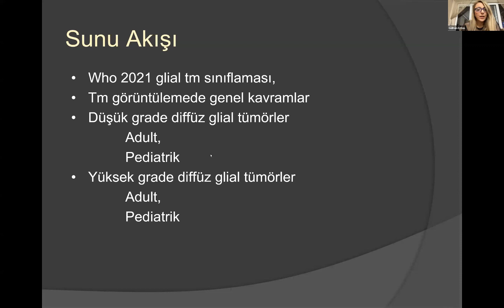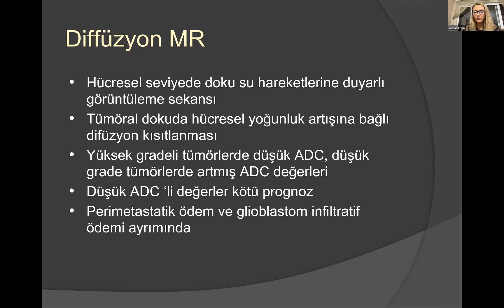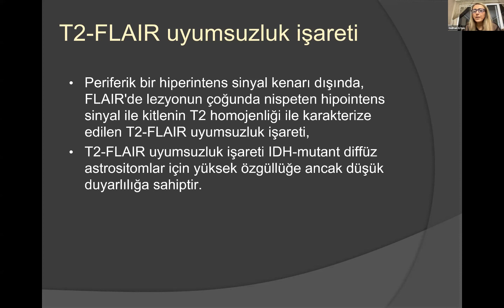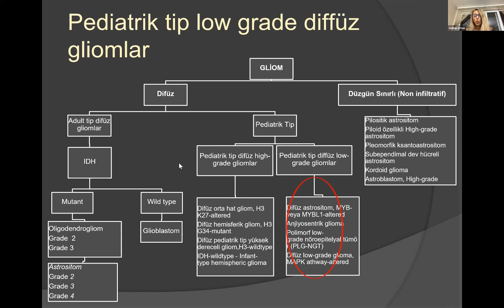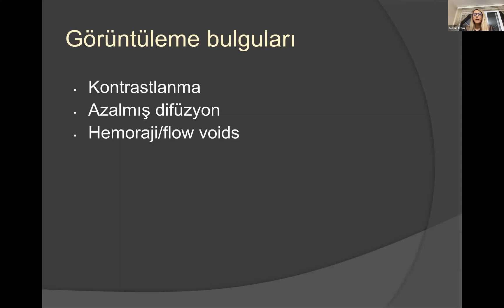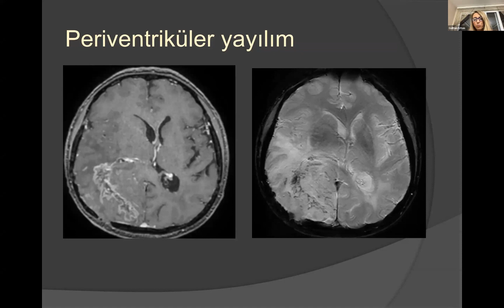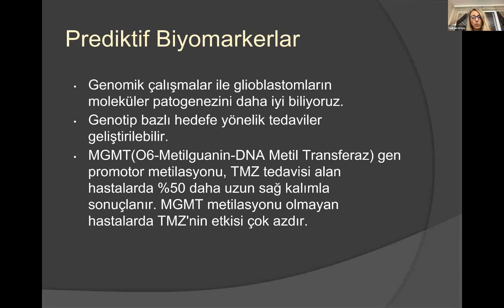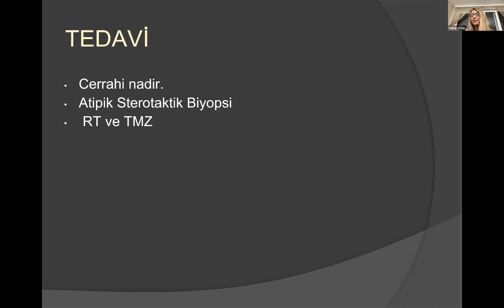27 Kasım 2023 TNRD Toplantısı, Konu: Diffuz Glial Tümörlere Güncel Yaklaşım